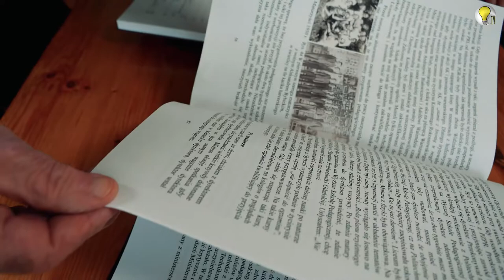PIONIERZY ZIEM ODZYSKANYCH; Harcerstwo łączy pokolenia ; odc. 28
To już ostatni film w cyklu opowieści o czasach pionierskich na naszych ziemiach. Ale ta historia trwa. Tak jak w harcerskich drużynach, przekazywana jest wiedza i tradycje. Starsi przekazują ją młodszym, ci kolejnym i kolejnym...

"Ziemiami Odzyskanymi", stanowi dziś integralną część Polski. Ale ludzie przybyli tu ponad 70 lat temu
(i ci, którzy tu zostali), włożyli ogromny wysiłek i wykazali się niezwykłą determinacją.